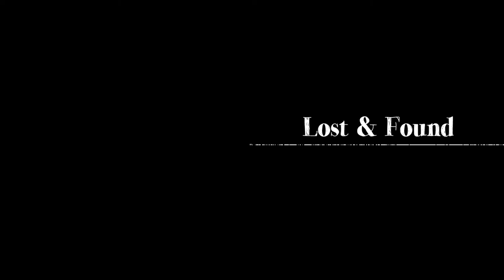Lost & Found - Free Music For Content Creators (No Copyright Audio)